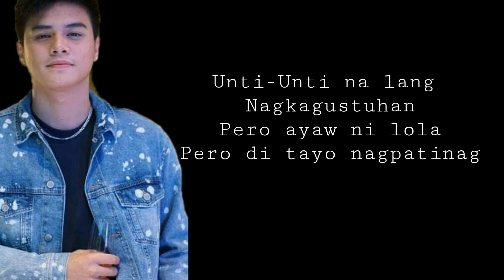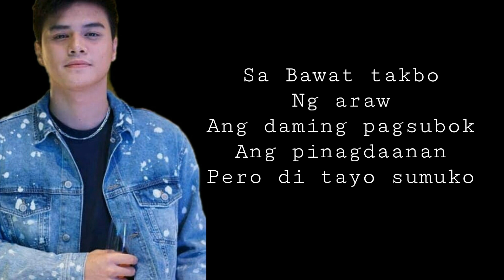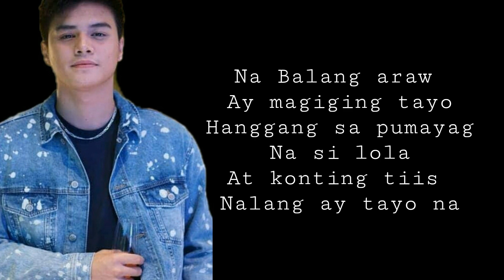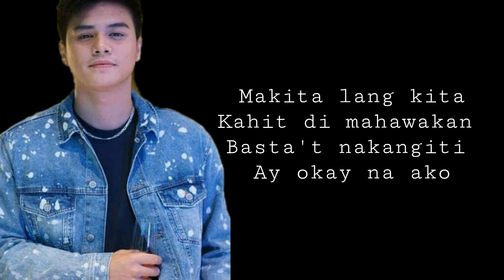Makita Lang Kita | Ronnie Alonte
Makita lang kita by Ronnie Alonte